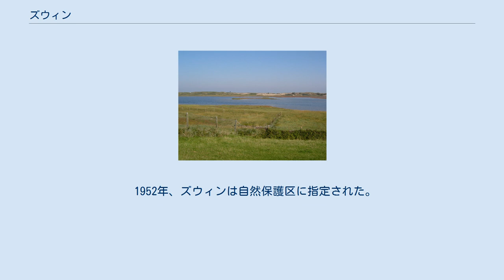ズウィン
ウェスト＝フランデレン州の地理
ズウィン（2004年9月） ズウィン（Zwin）は、ベルギーのフランデレン地域の北海沿岸にある、ラグーンを含む自然保護区である。
ズウィンの大部分（1.25km2）はベルギー側のクノック＝ヘイスト（Knokke-Heist）に、一部（0.33km2）はオランダ側のスライス（Sluis）にまたがる。
 シーラベンダー（イソマツ属）をはじめとする多様な塩生植物が自生している。
また多種の野鳥が生息していることから、バードウォッチングのポイントとなっている。
ズウィンには、この地域における主要な鳥類を観察できる小規模な動物公園がある。
特にベルギーにおいて、シュバシコウ（ヨーロッパコウノトリ）の個体群が見られる数少ない場所でもある。
 ズウィンは中世において入り江であり、港が築かれ貿易が営まれた。
1277年、大西洋岸を経由してジェノヴァ商人が来訪したことで、フランデレン地方の諸都市と地中海が直接海路で結ばれた。
それは近郊にある都市ブルッヘ（Brugge）の繁栄に大いに寄与したが、土砂の堆積によりやがて港は機能を失い、衰退していった。
 1952年、ズウィンは自然保護区に指定された。
また1986年3月にはラムサール条約登録地となった。
 ズウィンのシュバシコウ（2006年）